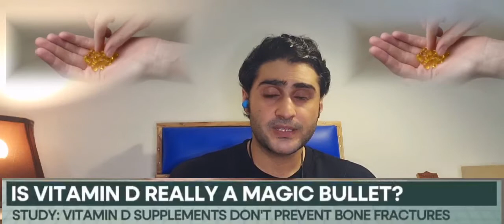Vitamin D Advantages & Deficiency Symptoms | All you need to know about Vitamin D | Myths & VitaminD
With the possible exception of C, there’s perhaps no vitamin more frequently discussed than the sunshine one — aka vitamin D.

It’s no wonder: Vitamin D is a workhorse nutrient. According to the National Institutes of Health (NIH), among its functions are strengthening bones, absorbing calcium, and bolstering immunity.

Still, with all that chatter come some misconceptions. “There’s an expectation that vitamin D is a miracle drug, and that if we all just take megadoses of it, it will solve all problems,” says Anne McTiernan, MD, PhD, a professor of epidemiology at the Fred Hutchinson Cancer Research Center in Seattle and the author of Starved: A Nutrition Doctor’s Journey From Empty to Full. That, of course, simply isn’t true. There’s no vitamin or supplement that is a cure-all, health experts agree.

1. Myth: The More Vitamin D You Get, the Better

What are the more myths about vitamind ? Watch the video